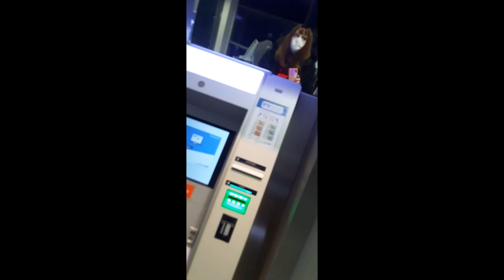Crossdresser outdoor Kurz zur Bank